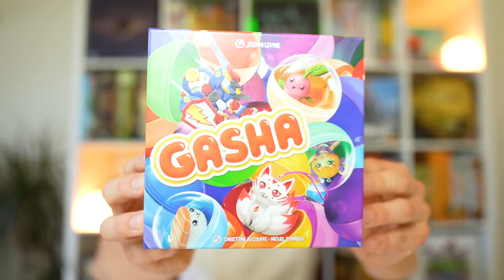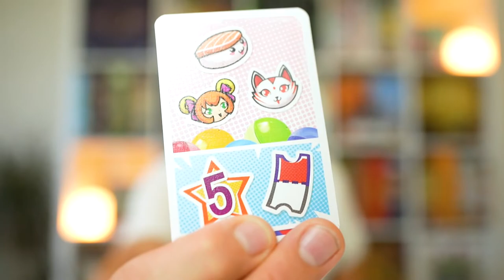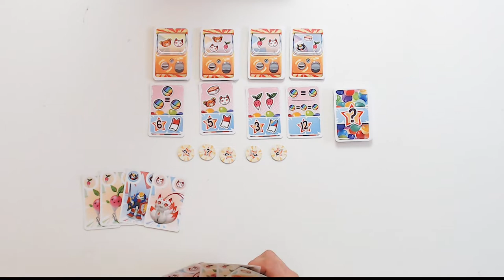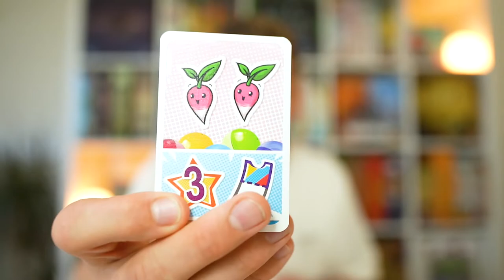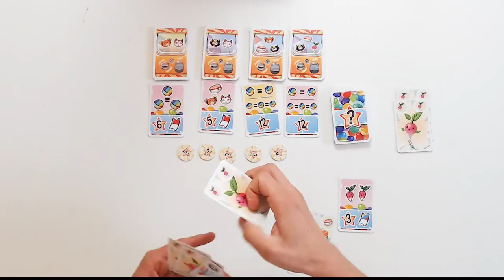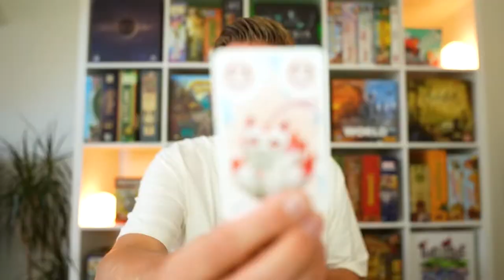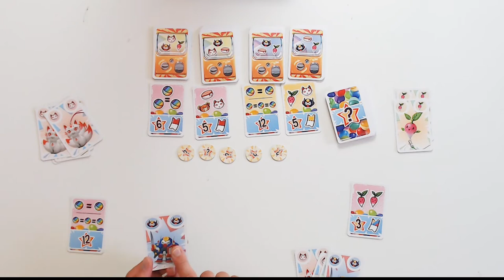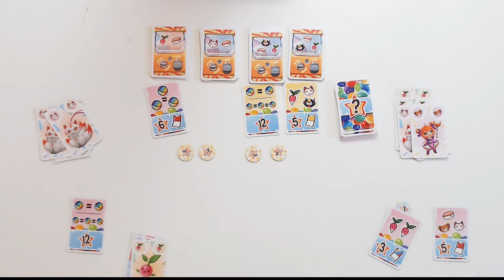GASHA - Nederlandse Playthrough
In deze video neem ik je mee in een potje Gasha.
Hopelijk kun jij nu inschatten of dit een spel is voor jouw collectie!

Timestamps:
00:00 Intro
01:27 Doorloop
09:03 Afsluiting

Heb je vragen over Gasha? Stel ze gerust in de comments!

Als je het leuk vindt om een keer een kopje koffie voor me te betalen als bedankje voor de gemaakte video's en op deze manier mijn kanaal te supporten, dan zou dat natuurlijk helemaal super zijn!  Klik daar voor op deze link naar een tikkie QR

Ook kom ik graag met je in contact op Insta: @ SpelleJelle